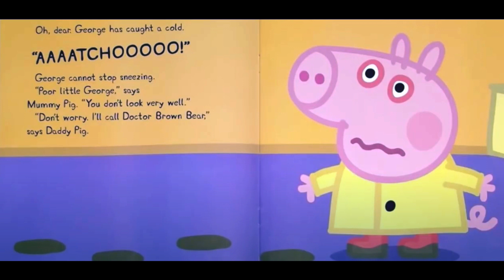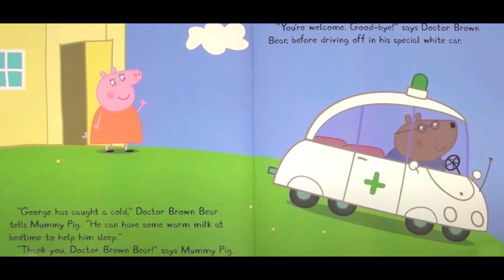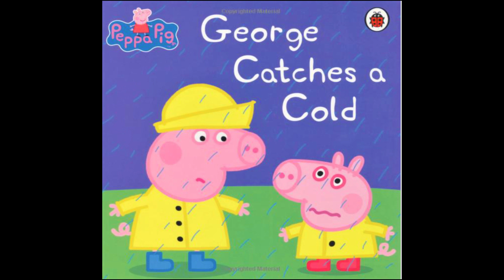Peppa pig George catches a cold. George catches a cold read aloud books.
Oh dear! Silly George has gone outside in the rain without his rain hat on and now he's caught a cold. Luckily Dr Brown-Bear has some medicine to make him better.

Another delightful Peppa Pig tale that is perfect for reading and sharing together. This storybook is perfect for helping pre-schoolers through those tricky first experiences.

Based on the hit pre-school animation,Peppa Pig, shown daily on Five's Milkshake and Nick Jnr.

Peppa pig George catches a cold. George catches a cold read aloud books. Peppa pig books.
Peppa pig books. Peppa pig. Peppa pig Peppa pig. Peppa pig English. Peppa pig books. Peppa pig books read aloud. Peppa pig books.